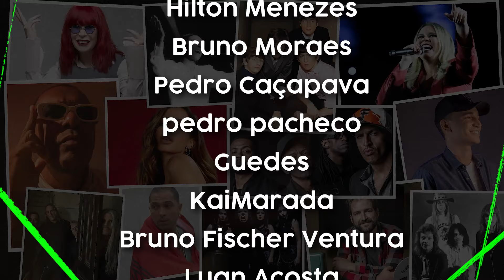Por que a Extrema Direita religiosa é TÃO forte no Brasil?